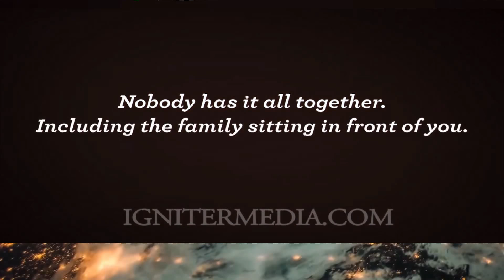Cêus Abertos - Pra Filipa Catarino